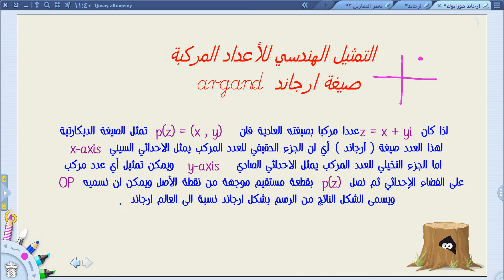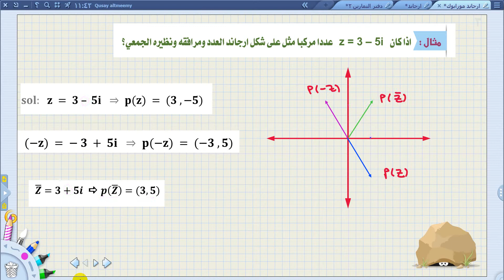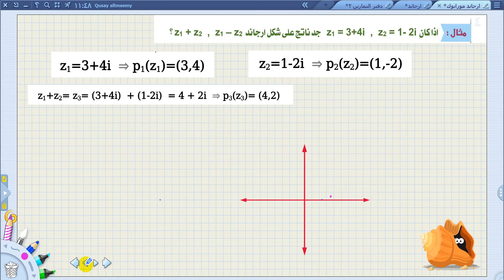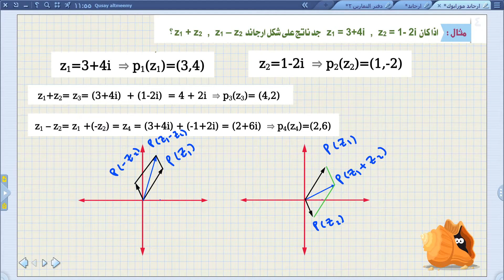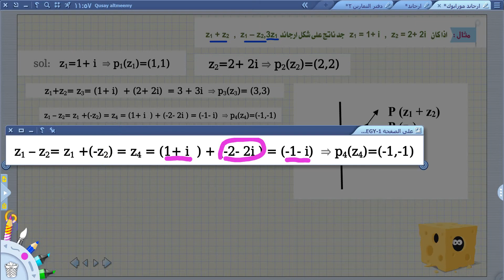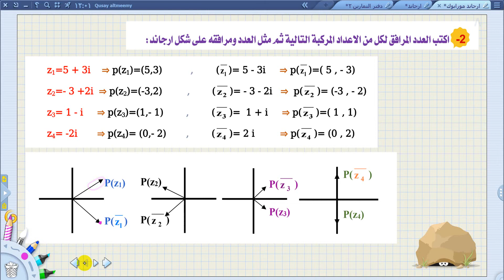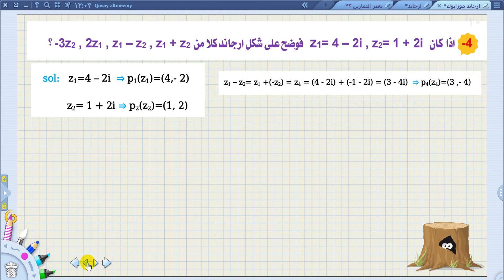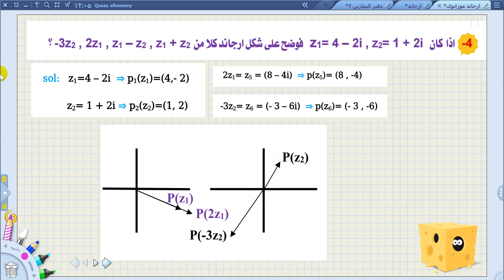رياضيات السادس العلمي \ ف1 الاعداد المركبة \ ج14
قائمة تشغيل الفصل الاول كاملا على الرابط